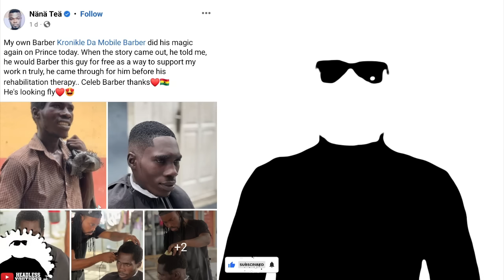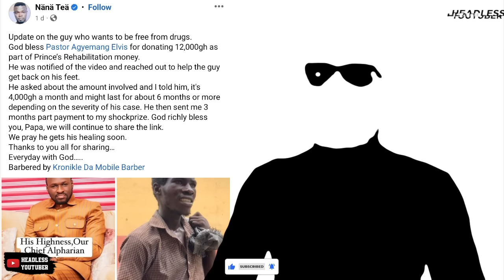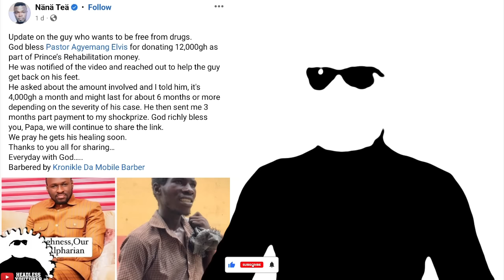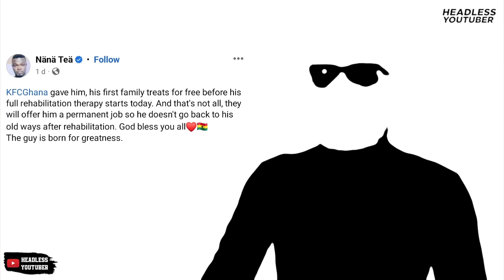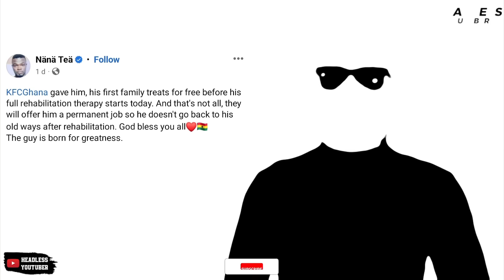Alpha Hour Pastor Elvis & KFC Ghana support guy who wants to get free of drugs in rehabilitation.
Nana Tea got Alpha Hour Pastor Elvis Agyeman & KFC Ghana to help Prince Aniewu, the once brilliant student who is now a scraps dealer because of drugs, to get the rehabilitation he needs. This came after a video of him asking for help went viral on the internet.